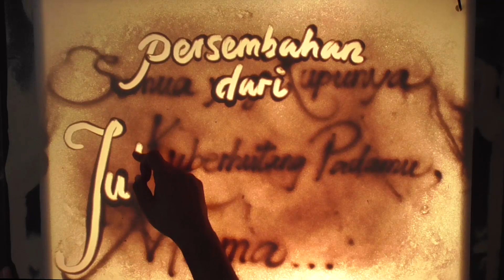Lukisan Pasir - Segala yg Kupunya Kuberhutang Padamu Mama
Sebuah penghargaan untuk ibunda, pahlawan hidup kita yang penuh kasih dan pengorbanan

Sand Artist & Animator: Ronal HK

When soul and sands tell a story

The unforgettable & inspiring Live Performance of Sand Art
is the right choice to complete your special event such as
Wedding, Birthday, Gala Dinner, Corporate Events, etc

Try the New Way to Present A Story for Your Precious Moment!
Jakarta, Indonesia